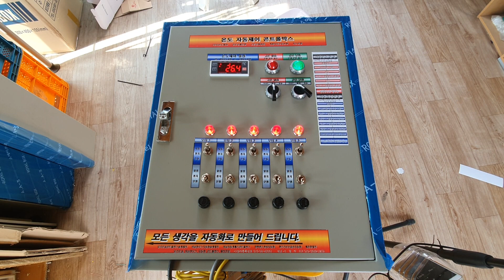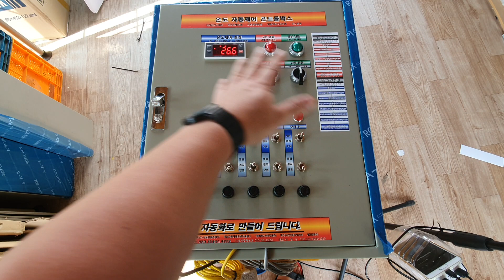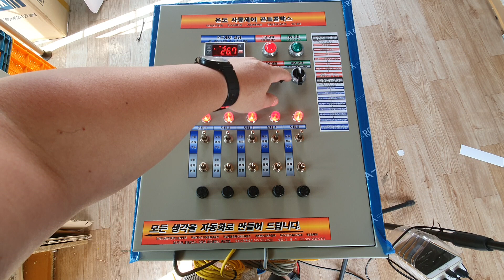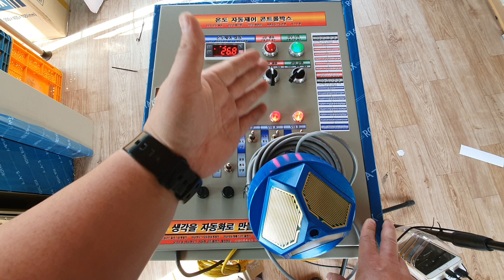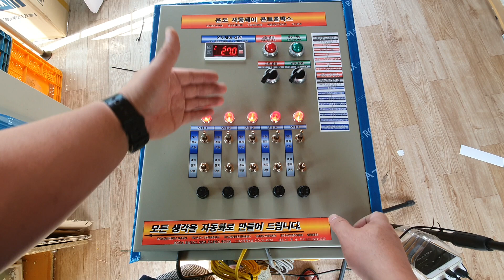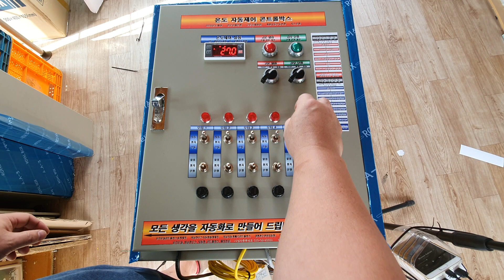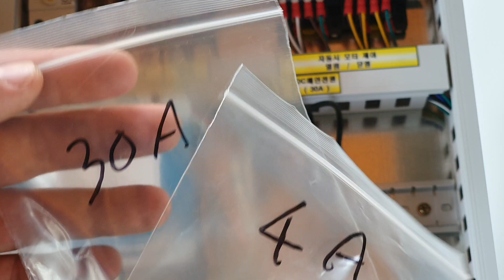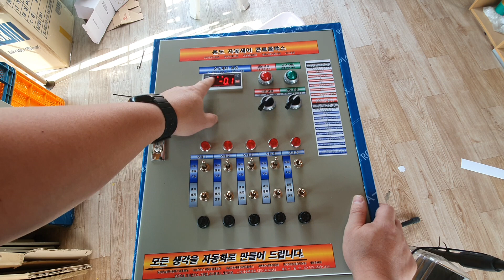DC모터 온도 고온 강우 감지 자동제어 컨트롤박스 5모터용